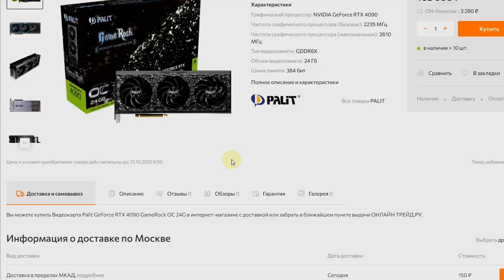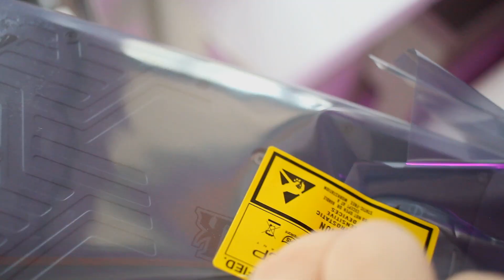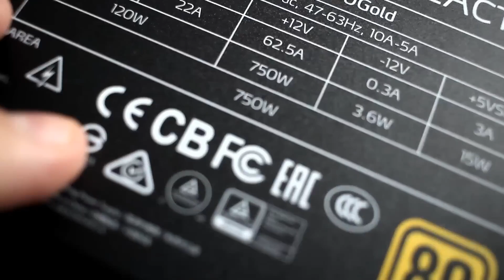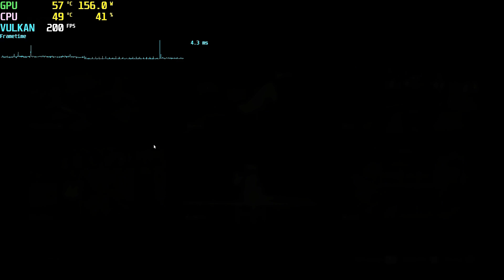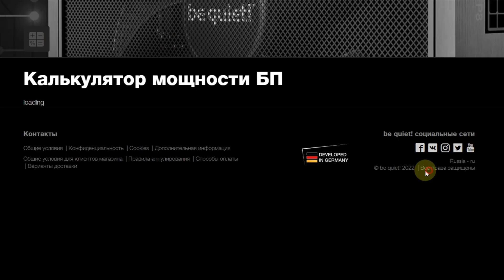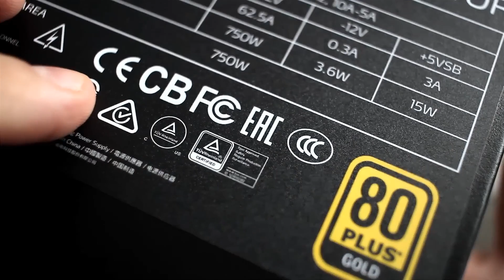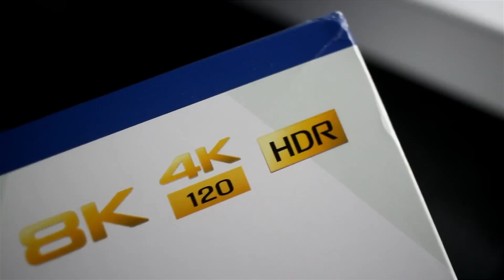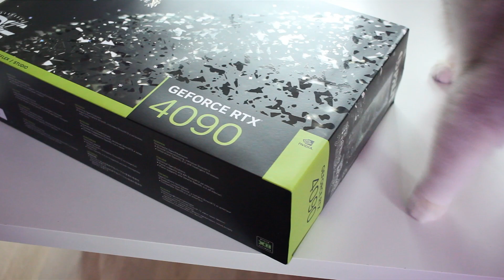ОБЗОР RTX 4090 / САМАЯ МОЩНАЯ В МИРЕ ВИДЕОКАРТА!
✌В этом видео попробуем новую 4090 за 2500$

💲Все железо ПК списком ниже:
1. Мать GIGABYTE B560M H
2. Проц Intel Core i5-11900K
3. Видяха Palit GeForce RTX 4090 GR
5. Оперативная память XPG D60G
6. SSD XPG S70 Blade
8. Блок питания XPG Core Reactor